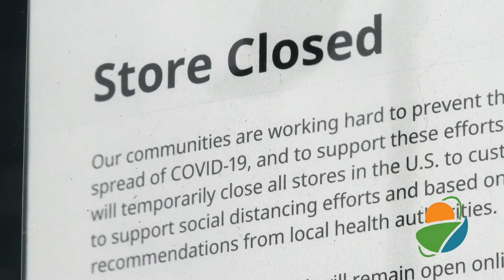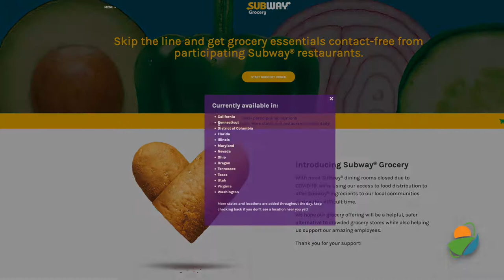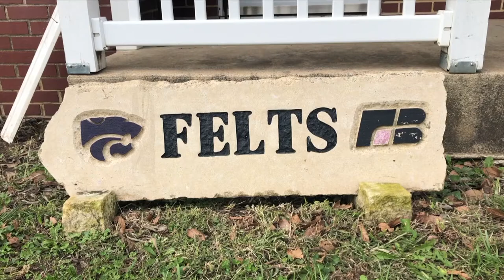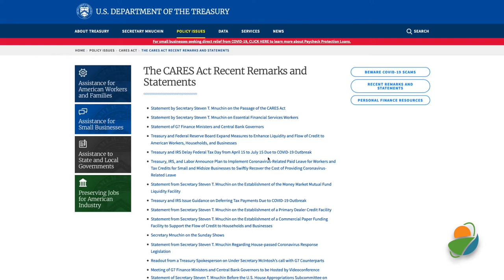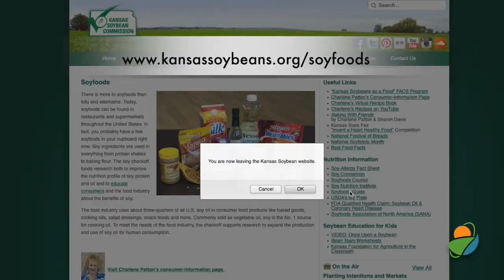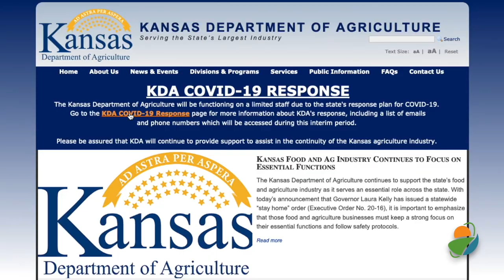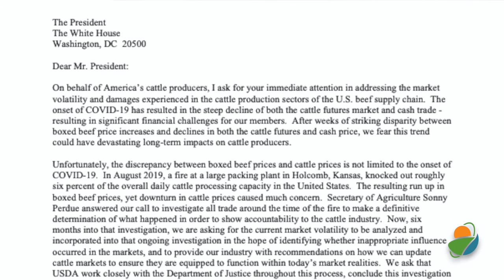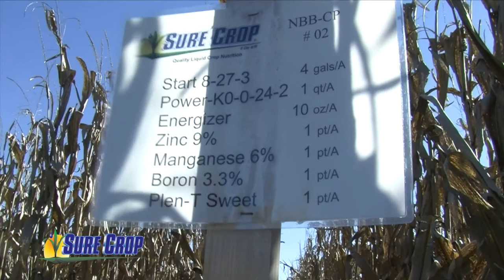Authentic Ag April 24, 2020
Coming up on Authentic Ag, our special guest is Rich Felts, a Montgomery County farmer and president of the Kansas Farm Bureau. We'll talk about what his organization is doing to try to bring some clarity to Kansas farm and ranch families. Also, what's coming from the federal government. I also have reports from the Kansas Soybean Commission, Kansas Department of Agriculture, Kansas Livestock Association, and some markets with Paragon Ag Advisors. I’m Ken Rahjes, this is Authentic Ag.